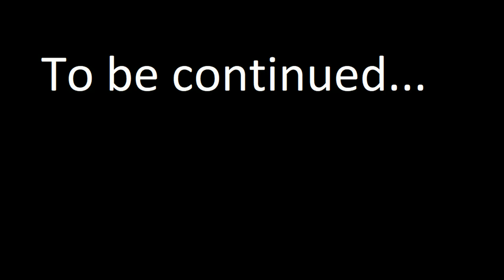NEAT HOUSES - The Forest - With Friends!! #5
Well the more the merrier...
We found a gun part, however we seem to not have dynamite...